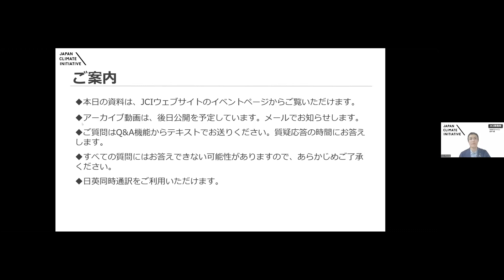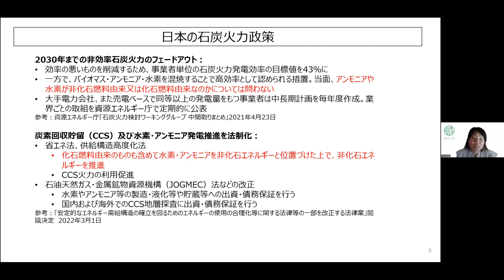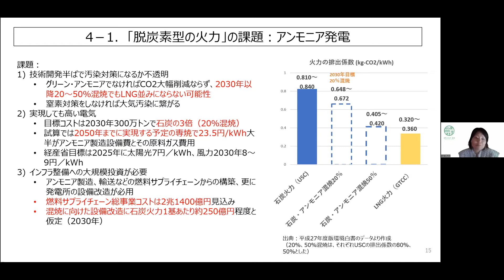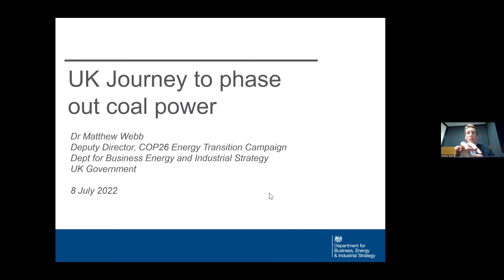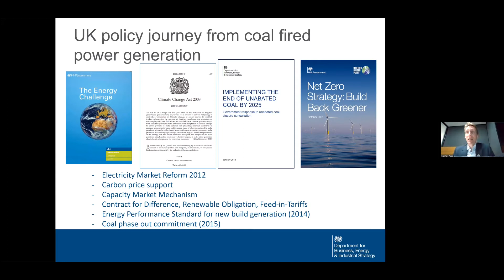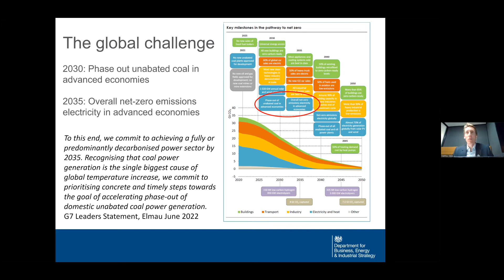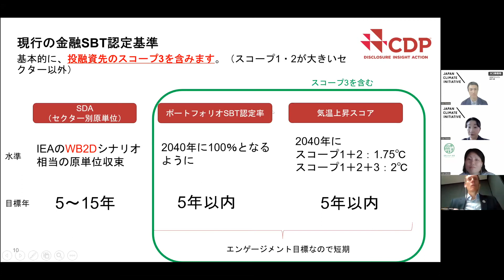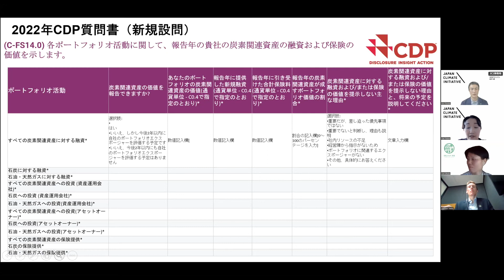Challenges on Phaseout of Coal Power Generation: From Perspectives of the Policies in the UK & Japan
Japan Climate Initiative Webinar Series
Challenges on Phaseout of Coal Power Generation: From Perspectives of the Policies in the UK and Japan

Date: Friday, July 8th, 2022
Organized by Japan Climate Initiative (JCI)

Program
1. Welcome
Ken Tanaka, Climate & Energy Group Officer, WWF Japan

2. Presentation
i) Current status and challenges of Japan’s coal-fired power generation policy　3:55
Yuri Okubo, Senior Researcher, Renewable Energy Institute

ii) UK Journey to phase out coal power　31:13

3. Discussion / Q&A　55:50
Kae Takase, Associate Director, CDP Worldwide-Japan  Slides
Moderator: Ken Tanaka, Climate & Energy Group Officer, WWF Japan

4. Closing